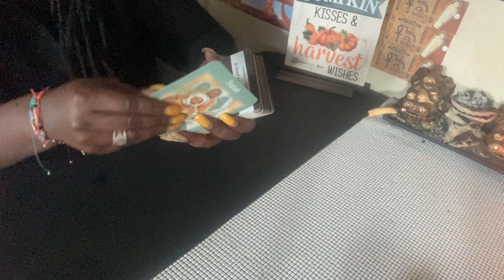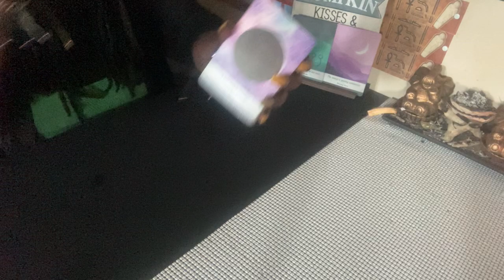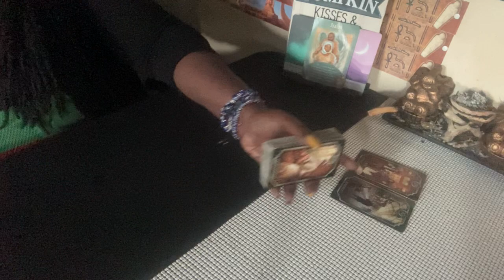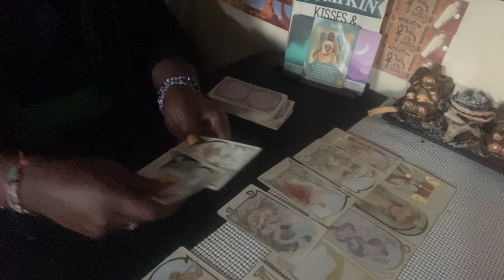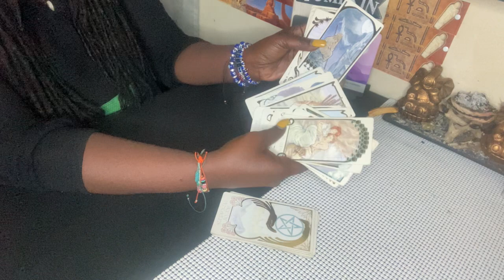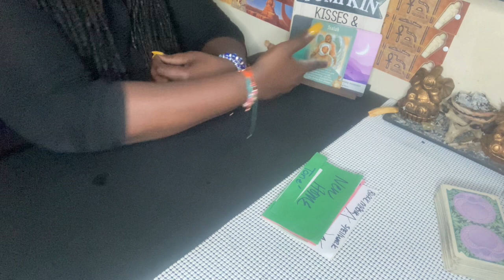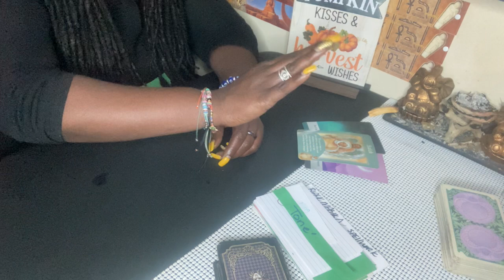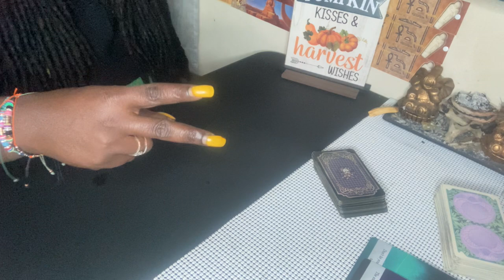BAD SITUATIONS 💩 TRYING TO CLONE U🕊EVERYTHING IS COMING BACK ⚖️legacy spellwork truth control👁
HEY GANG GANG THANKS FIR ALL THE LOVE AND SUPPORT ❤️ LOVE YOU ALL ENJOY UR SPIRITUAL JOURNEY AND LIVE LIFE TO THE FULLEST 🌏🚀🌟

👋🏾SPECIAL ON READINGS $50.55👋🏾
DM
👁ALL PAYMENTS MUST BE PAID IN ADVANCE ALL👁